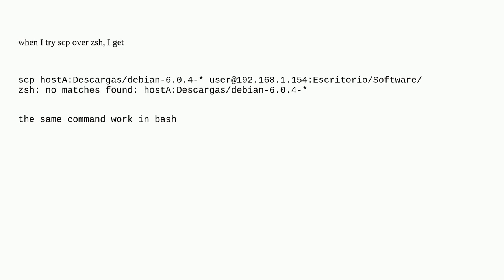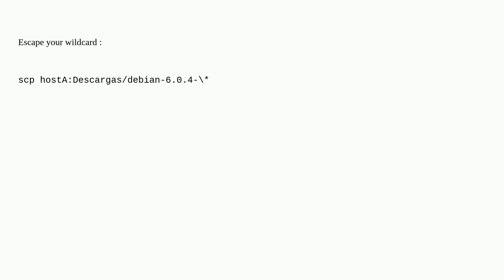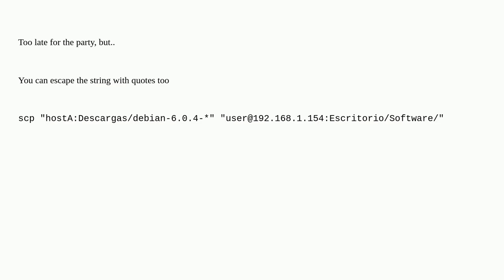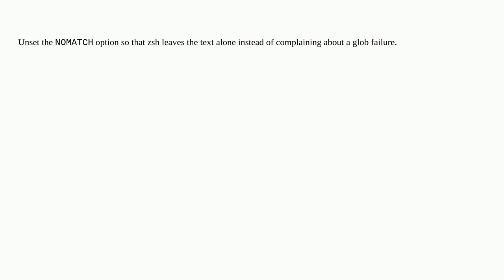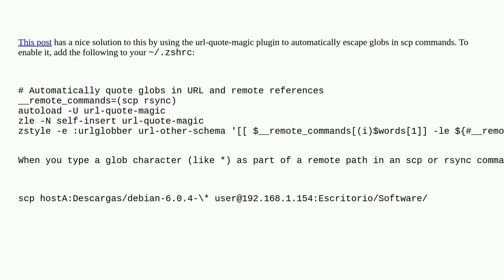scp with zsh : no matches found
A special thanks goes out to the community

  zsh scp